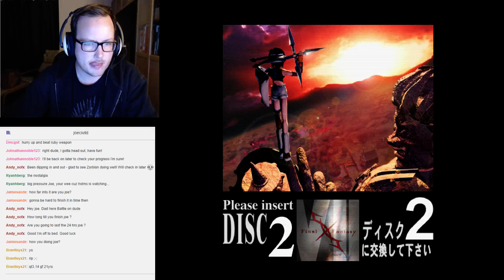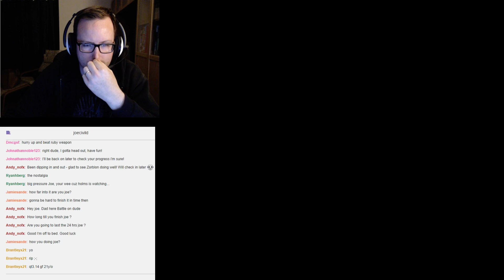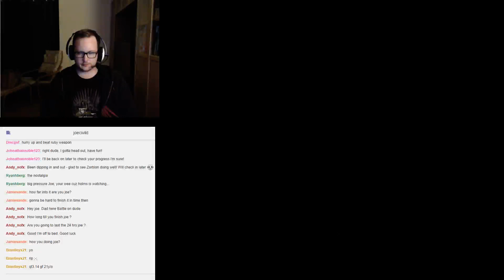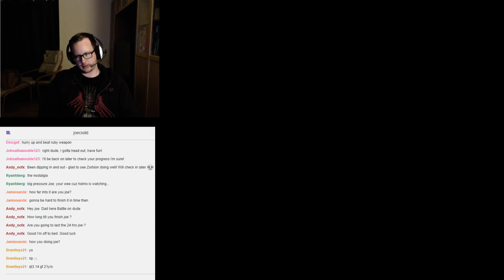ExtraLife 24 Hour Marathon: Final Fantasy VII - 51 / 101